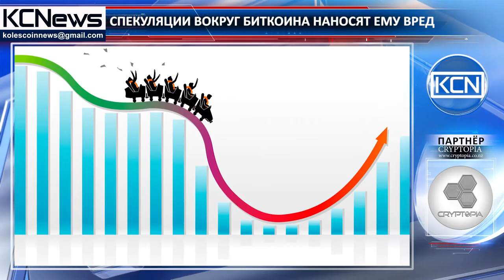Биткоин мог бы стать полноценным платежным средством - Рэй Далио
Спекуляции вокруг биткоина наносят ему вред. Как заявил глава хедж-фонда Bridgewater Associates Рэй Далио в эфире телеканала CNBC, криптовалюта в теории вполне могла бы стать полноценным платежным средством. Он добавил, что биткоин - это классический пример пузыря: “Валюта должна быть средством обмена и при этом являться средством хранения богатства. Если посмотреть на ситуацию с биткоином сегодня, мы видим, что осуществлять платежи с его помощью не так просто. В плане накопления богатства биткоин также является не очень эффективным инструментом, потому что он подвержен волатильности”.